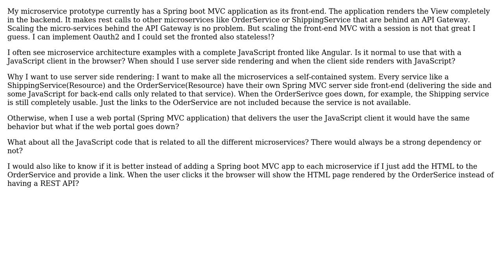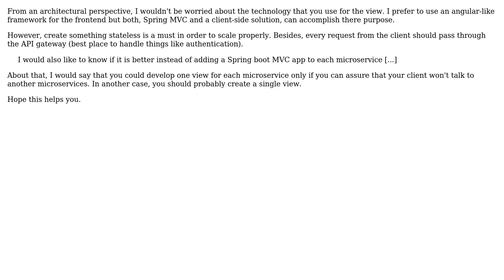Is it a good idea to use a Spring MVC as an Frontend of a Microservice Architecture?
Software Engineering: Is it a good idea to use a Spring MVC as an Frontend of a Microservice Architecture?

With thanks & praise to God, and with thanks to the many people who have made this project possible! | Content (except music & images) licensed under CC BY-SA | Music | Images & others | With thanks to user SynozeN Technologies user Rocks360 user Ariel Kohan and the Stack Exchange Network Trademarks are property of their respective owners. You are responsible for your own actions.